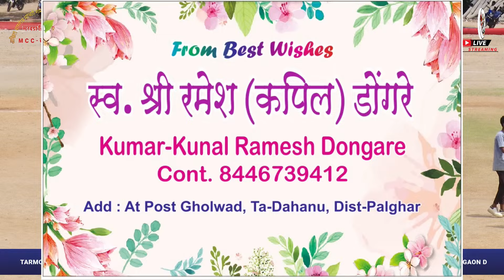MATGAON D VS TARMODA | अखिल भारतीय माच्छी समाज क्रिकेट टुर्नामेंट -2024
अखिल भारतीय माच्छी समाज क्रिकेट टुर्नामेंट -2024 | आयो. मरवडा क्रिकेट मंडळ | वडकती

LED WALL🖥️,
ALBUM SONG💃💕